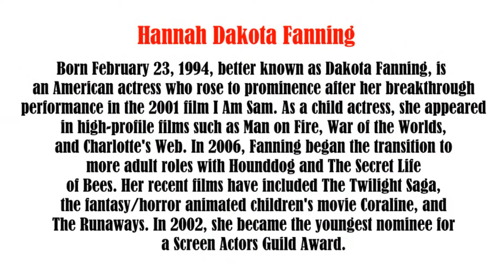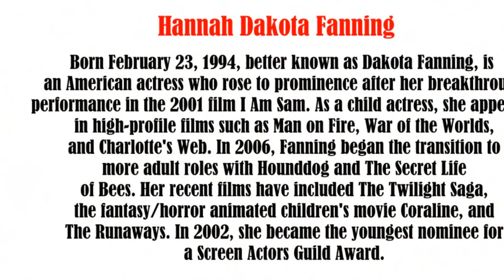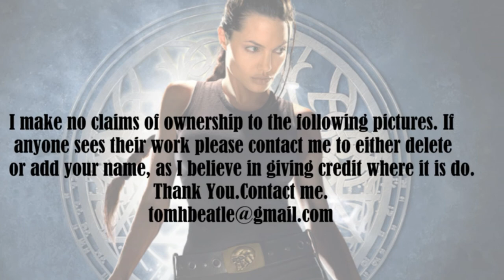Dakota Fanning video slide show. Patsy.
Dakota Fanning photo essay video slide show.